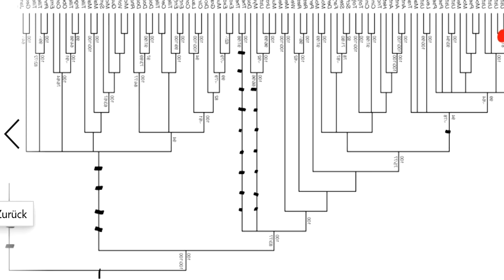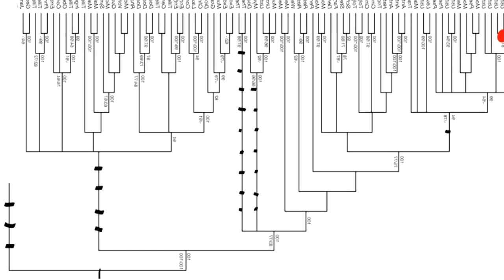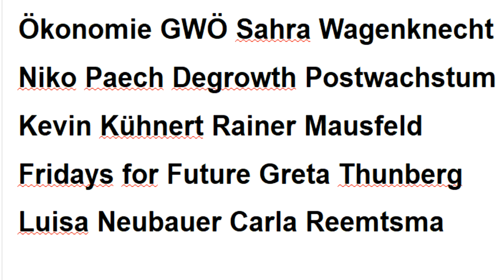Corona Prof. Homburg Ramelow Bodo Schiffmann Wi2020 Markus Krall AfD Grüne Attila Hildmann Schweden↓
477 Christian Felber Gemeinwohl-Ökonomie Fridays for Future Hans-Werner Sinn Niko Paech Sahra Wagenknecht Kevin Kühnert Rainer Mausfeld Luisa Neubauer Carla Reemtsma Greta Thunberg Postwachstum Degrowth Quelle Greta Thunberg Fridays for Future Markus Krall Christian Felber Gemeinwohl-Ökonomie GWÖ Hans-Werner Sinn Sahra Wagenknecht Niko Paech Kevin Kühnert Rainer Mausfeld Luisa Neubauer Carla Reemtsma Postwachstums-Ökonomie Degrowth Andreas Michalsen Max Otte hans-georg maaßen WerteUnion ulrike herrmann Atlas Initiative Dr. med. Rüdiger Dahlke Scientists for Future KenFM Jörg Spitz Karl J. Probst Bürgerliche Revolution Ernst Wolff Corona Covid 19

MfG

Kostenlose Telefon-Konferenzen weltweit:
8-stelliger beliebiger Einmal-Zugangs-Code